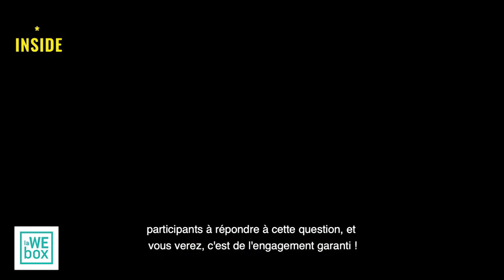TheBox by DW* INSIDE avec Alexia de Bernardy, fondatrice et présidente de la WE box !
la WE box, l'expérience digitale qui renforce l'engagement des collaborateurs, s’invite dans TheBox by DW* INSIDE ! C’est Alexia de Bernardy, fondatrice et présidente, qui vous parle de l'engagement par le lien. C’est dans la boîte !